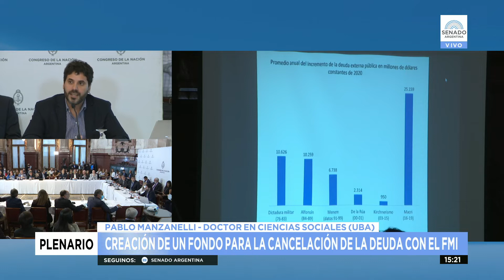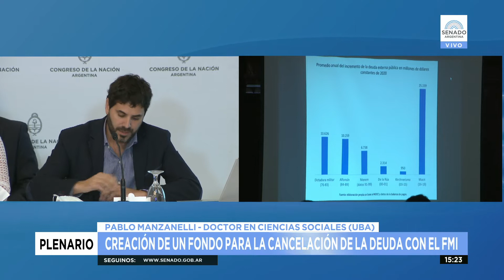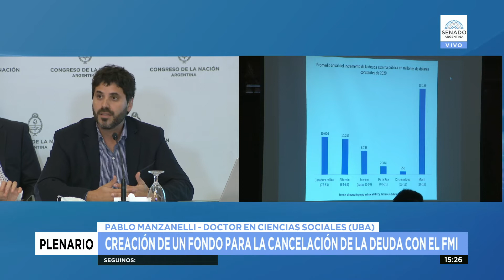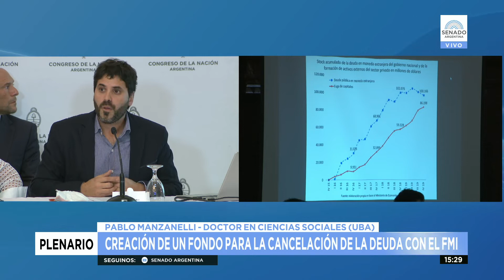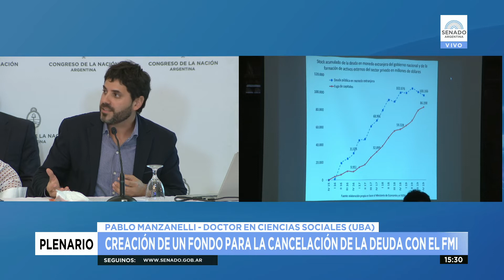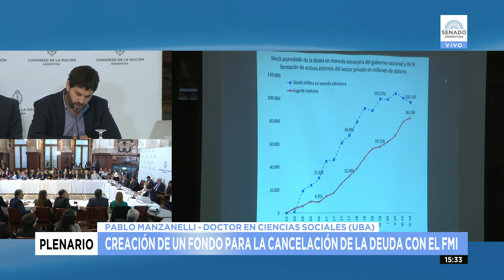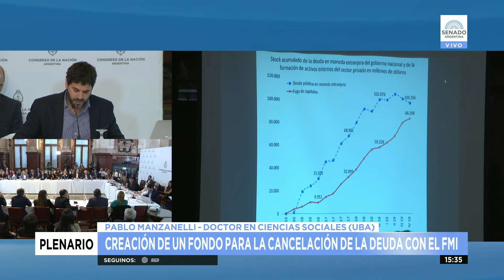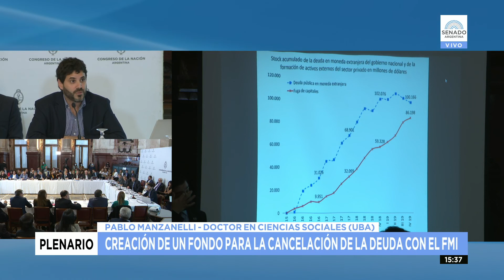PABLO MANZANELLI - PLENARIO DE COMISIONES 19-04-22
DOCTOR EN CIENCIAS SOCIALES (UBA)